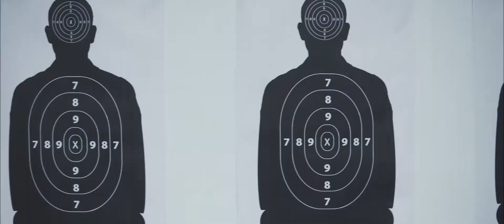The Masked 4 - Teaser Trailer (Amazon Prime, ShortsTV)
The Masked 4 - Crime Thriller Short Film

Written/Directed/Edited by: Richeler Aladin
Cinematography by: Curry Wyman and Richeler Aladin
Assistant Director: Emily Buchanan
Sound: Ryan Wahl
DIT: Lily Connor
Make up: Yasmin KafKar
Script Reviser: Jeremy Canales

Produced by: Mason Noel and Ruth Noel

Production Assistants:
Marcus Fisher-Jones
Courtlynn Collins

Art Director: Hunter Archield-Cupit

Cast:
Brain Elder
Elizabeth Ludwig
Jay Cody Key
Marcus Fisher-Jones
Jeremy Canales
Yasmin KafKar
Ervin Brown